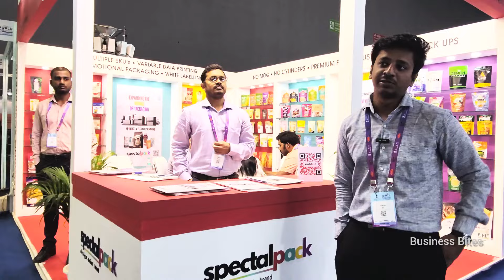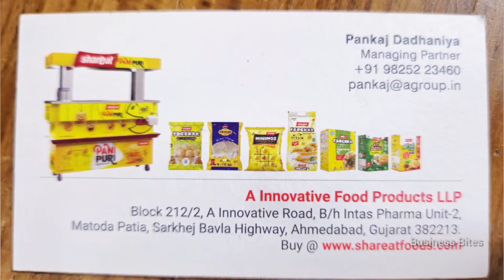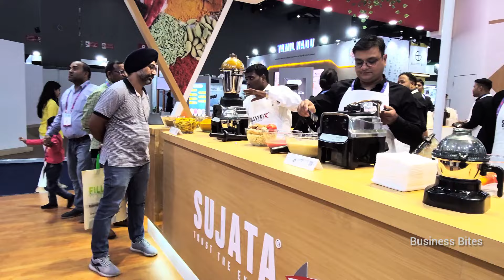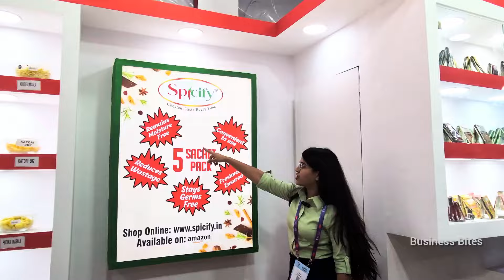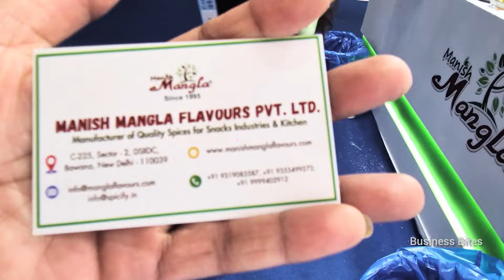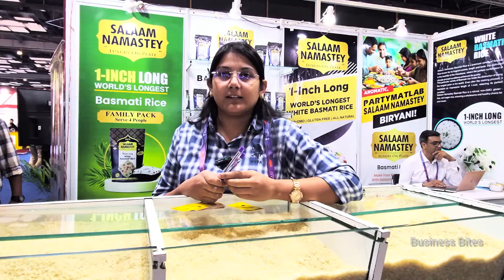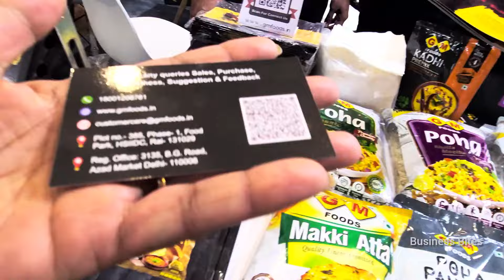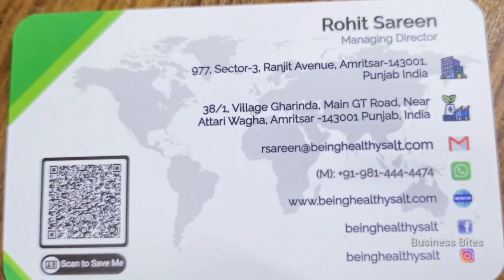World Food India 2024 | World Food India Pragati Maidan| Food Expo 2024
Diviam Aahar: Buy Kalanamak Rice - Buddha's Gift to Humanity

World Food India 2024
𝗗𝗮𝘁𝗲: 19th-22nd September 2024
𝗩𝗲𝗻𝘂𝗲: Bharat Mandapam, New Delhi.

NOTE- BUSINESS BITES चैनल केवल आपको सूचनात्मक खबरे देनें की कोशिश करता है...अत: आप कोई भी सामान खरीदें य पैसो का लेन-देन अपने ही रिस्क पर करें. चैनल की इसमें कोई जवाबदेही नही होगी.
लड्डू और रोटी बनाने की मशीन, खुद बिजनेस शुरू करे | Manchurian Making Machine, Megasun Machine Rajkot
food business ideas,
good business  startup
food business ideas  in india
food business ideas in telugu
food business  from home,
food business  franchise,
food business  kaise start kare
how to start food business
paneer shop business
paneer shop in delhi,
new business ideas,
best startup business ideas
expo 2024,
small business,
small business ideas,
startup company,
2024 new business ideas in india,
new business ideas at home,
new business ideas 2024 in India,
manufacturing business ideas,
wholesaler of: paneer, khoya & pithi
special arrangement for:
mariage & parties
ice cream also available
all disposable items available,